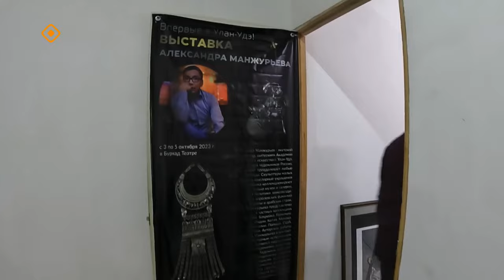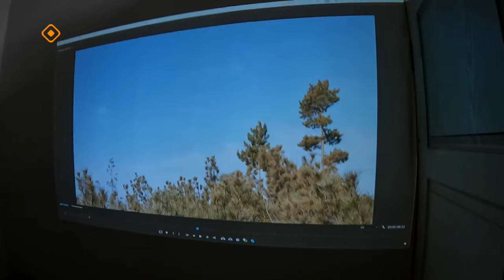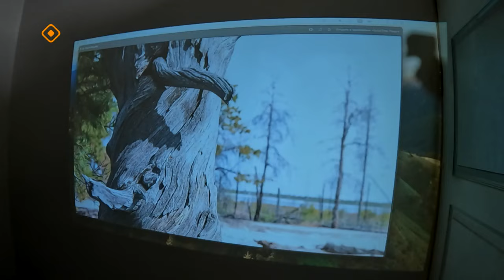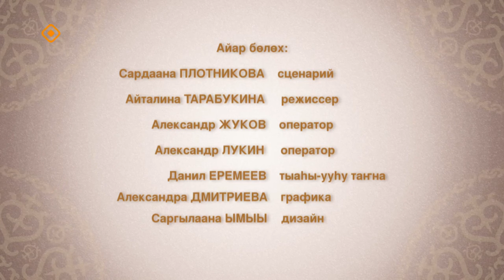«Төлкө түөрэҕэ» (28.03.24)